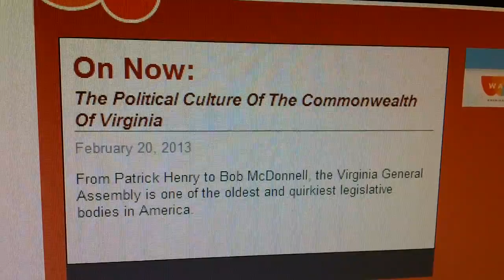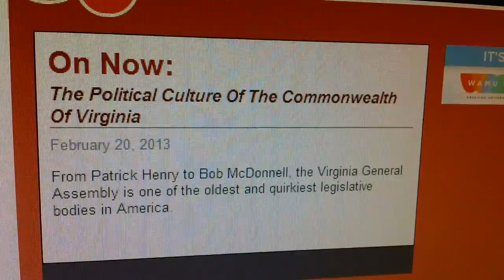Russ Potts Says He Grieves for His Party, Rips Cuccinelli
Former Virginia Senator Russ Potts (R), who ran for governor in 2005 as an independent candidate, talks about how the Republican Party has lurched far to the right, how he "grieves" for it, and also about the extremism of Attorney General Ken Cuccinelli (R). The discussion was held on the Kojo Nnamdi Show on 2/20/13.